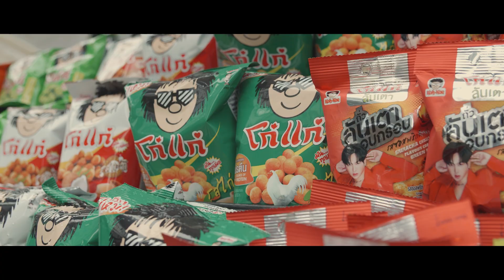genieYOUNGPLAY Thank you for your support「Aftermovie」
คอนเสิร์ตจบ แต่เสียงดนตรีพวกเรา YOUNG(ยัง) คงเล่นต่อไป

🎥 ขอบคุณแฟนๆทุกคนที่สนับสนุน genie records presents “FREE CONCERT genie YOUNG PLAY” เมื่อวันอาทิตย์ที่ 25 กันยายน 2565 ณ สยามแสควร์ วอล์คกิ้งสตรีท

ร่วมเล่นโดย...
Bomb at Track | Clockwork Motionless | Fool Step | Joey Phuwasit | LingRom | New Travelers | Paper Planes | The White Hair Cut | The Whitest Crow | Tippsy | Topeople | Uefa Hari | Wallrollers | Wolftone
และ...
BOY Lomosonic | KNAT & PAT Klear | Num KALA | PALM Instinct | PUP Potato | TAO Sweet Mullet | TAR & BIG Paradox

และพวกเรา จะ YOUNG(ยัง) PLAY